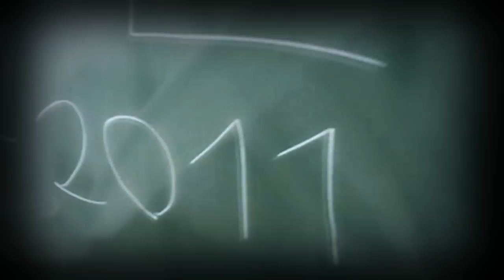A LEVES - OFFICIAL TRAILER KELETI 25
Az iskolánkban sajnos elvették tőlünk a levest, ezt nem hagyhattuk így..